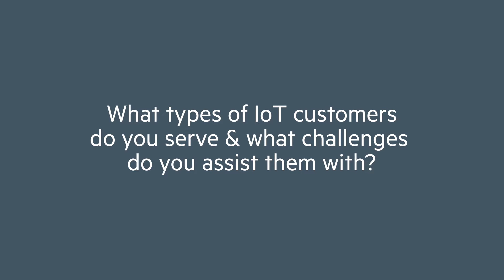Driving IoT into the automotive industry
Christoph Kielmann, Senior Vice President Body Electronics & Wiring Harness, IAV GmbH

Automotive engineering company IAV is an automotive industry player which ‘came up’ to an intermediary position between IT and the auto industry. Christoph sees his company’s role as translator - acting as a catalyst for new solutions which need a combination of automotive and IoT knowledge, including autonomous vehicle developments. He talks about the challenges in the market such as the differences in the pace of change between automotive and IoT industries. Automotive is slow so they have to speed up to match the IoT industry is which is driven at speed, he says.

FILMED AT: Mobile World Congress 2017, Barcelona